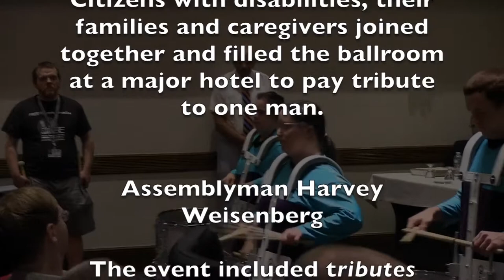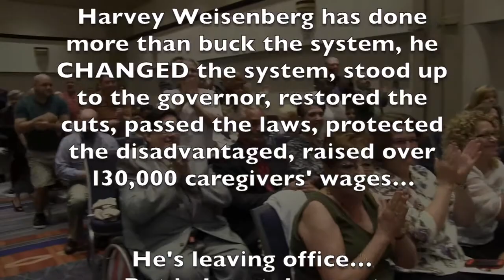Singers with Disabilities Serenade Harvey Weisenberg at Caregivers' Tribute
The Free Singers Serenade Assemblyman Harvey Weisenberg at Caregivers' Tribute